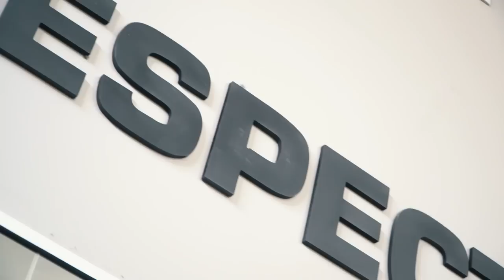SUPERMAN ESTÁ PRONTO? | TREINO DE OMBROS COM BRANDÃO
Os desafios de Fernando Superman por Curitiba continuam. Agora foi a vez de encarar um treino de ombros com o monstro dos monstros Rafael Brandão que segue em preparação para o seu próximo campeonato, Romênia Pro. Fique por dentro de como está sendo esse pré-contest e como Brandão consegue manter o foco mesmo no extremo da dor durante os treinos.